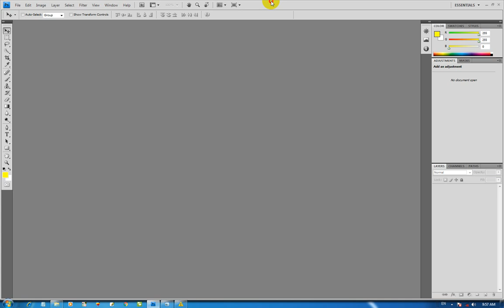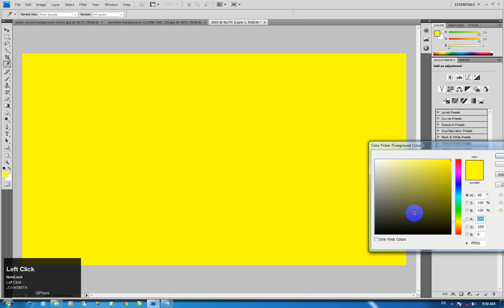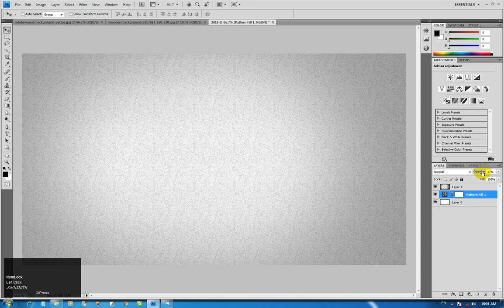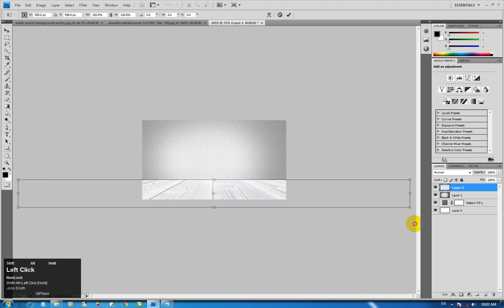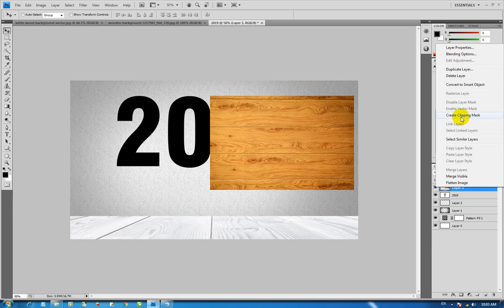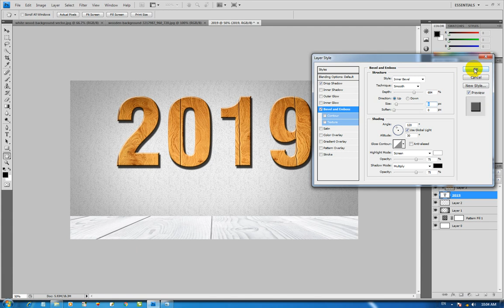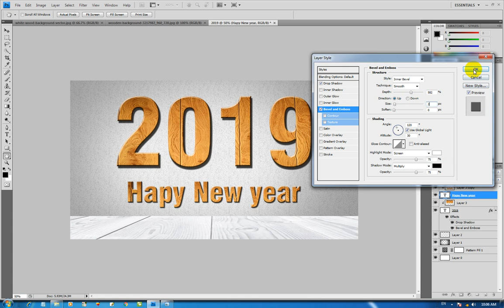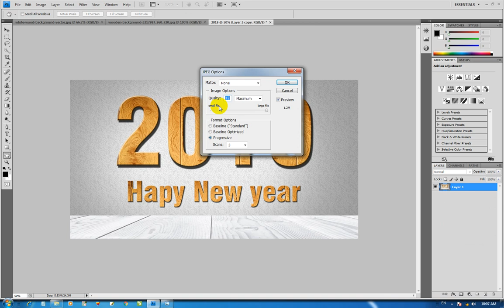How to Make 2019 Heading - Wallpaper - urdu / Hindi Tutorial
In this video i wanna show , How to make 3D wooden 2019 happy New Year in Coreldraw by Muhammad Anas Urdu / Hindi Language
Assalam o alaikum dosto aaj ki is video me meney ap ko 2019 Happy new Year ka wooden Title banany ka Tarika bataya hai Urdu / Hindi Me

watch our more tutorials on various topics:

►corel draw ►tutorials for beginners ►Anas Graphics provide tips & tricks videos ►graphic designers ►new lerners of corel draw ►corel draw tutorials ►# videos ►tools introduction ►creating layout esigns ►designing ►logo ►visiting card ►wedding card ►brochure ►flex design ►flyer ►Sticker
►Vector art ►brochure ►catalogue ►Tips ►coreldraw effects ►embossing effect ►bitmap effect ►die layout ►offset printing tips ►create pdf file ►Complete pro level corel draw course by Anas Graphics ►Learn corel draw for free with